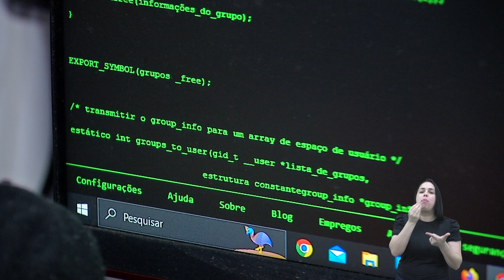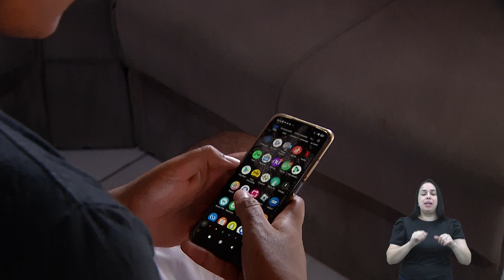PESQUISA VERIFICA A QUALIDADE DA INTERNET DOS BRASILEIROS